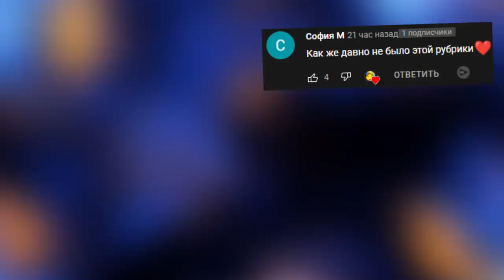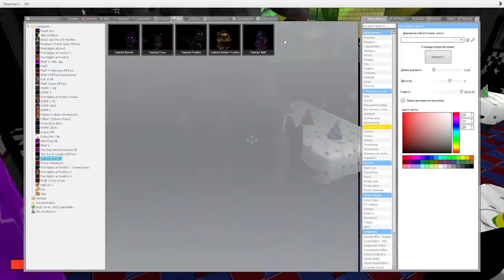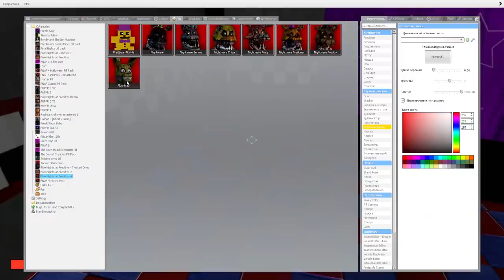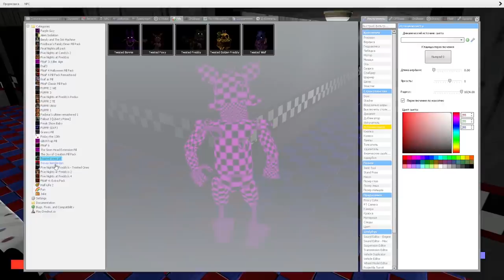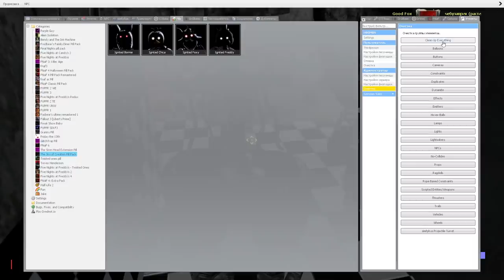АНИМАТРОНИКИ ПУГАЮТ ОХРАННИКА FNAF COOP ► Garry's Mod